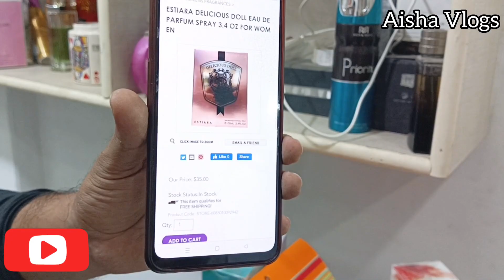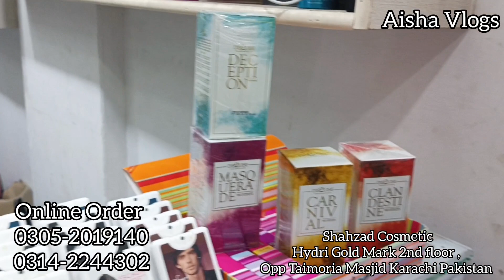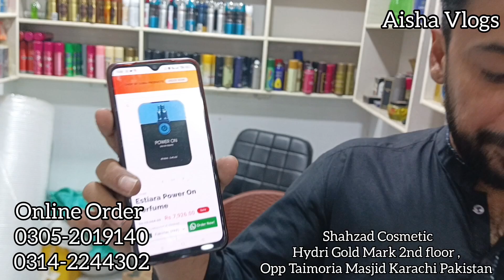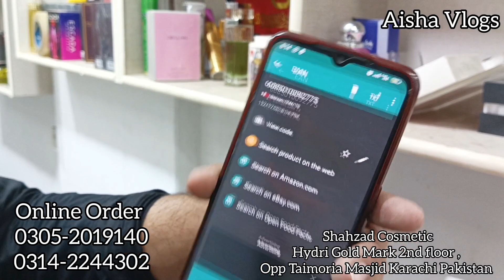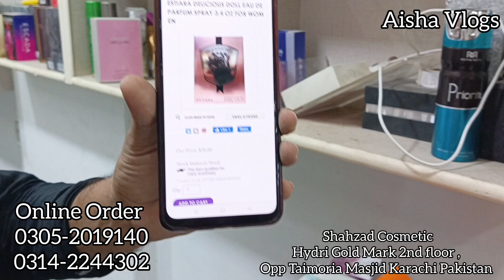*World Top Branded Perfumes *Original branded perfume collection available with money back guaranted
Branded Perfumes Market in Karachi | Imported Perfumes | Branded Perfumes inCheap Price
World’s Most Popular Perfumes in Karachi | world Best Perfume Collection

ضروری انتباہ
Announces Biggest Super Sale
** Mega Sale Low Price List **
Address: Hydri Gold Mark 2nd floor North Nazimabad Near five Star Chowrangi near Hydri Bara Market opp Taimoria Masjid Karachi Pakistan
Shop Name.. Shahzad Cosmetic
for online orders:
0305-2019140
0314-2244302